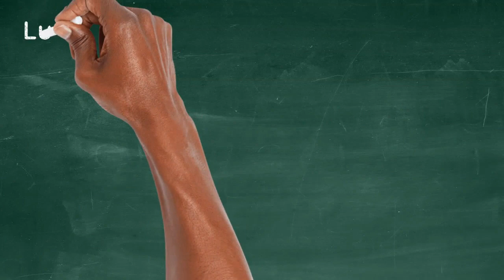"Dollars and Sense" (January 20th, 2024)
Budgeting is the key to get your finances in order. I hate to say that I didn't learn how to budget until I was in my early 40s. My entire adult life I've known nothing but debt and struggling. That has changed and I have now paid off half of $115k of consumer debt in less than 4 years making less than 6 figures a year. I also became a homeowner in the middle of it and feel comfortable with making sure that all my bills are paid and that I'm making progress to pay off the rest of the debt.

Everything I learned about budgeting was from Brad Long.

Best budgeting app out there is "You Need A Budget". Lot of great tutorial videos to watch. I use it for my budgeting.